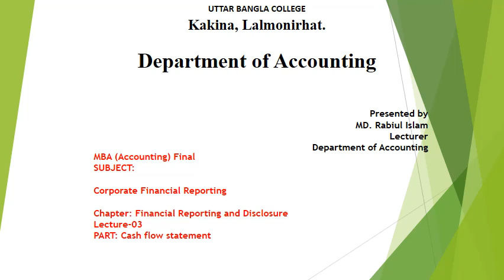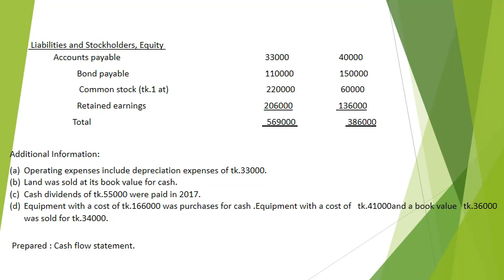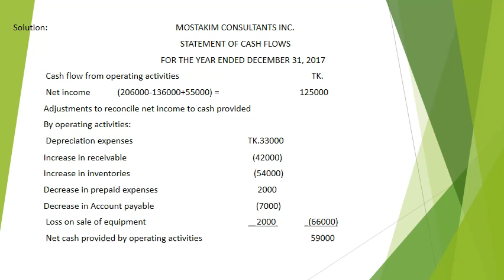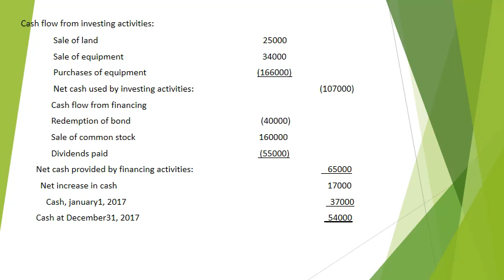Financial Reporting and Disclosure 3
Presented by: Md. Rabiul Islam, Lecturer in Accounting, Uttar Bangla College, Kakina, Lalmonirhat